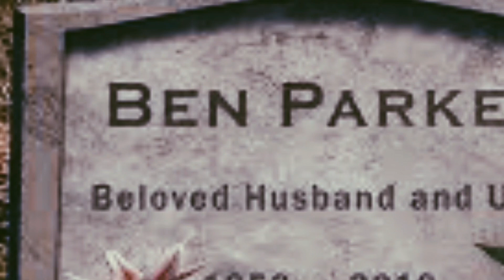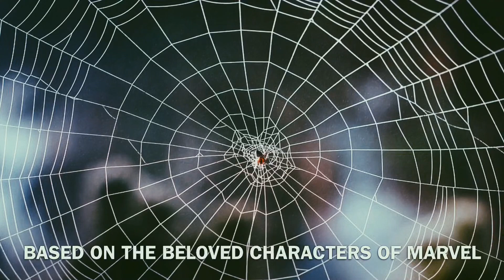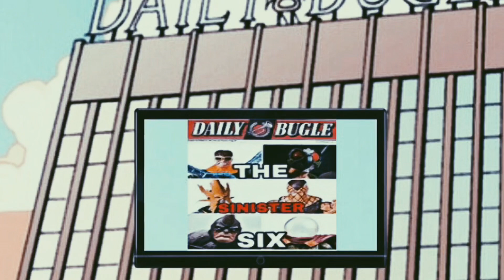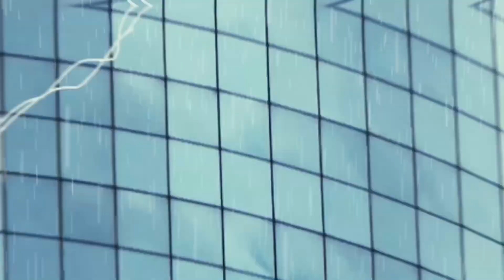Spider-Man: SINISTER ( stopmotion Fan Film)